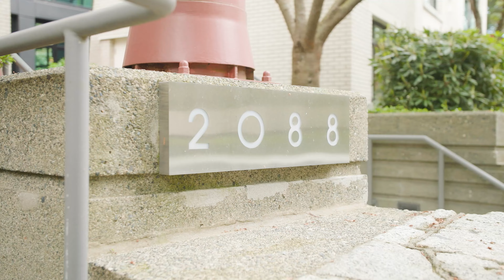502 2088 Barclay Street - 2 Bedroom in the Iconic Presidio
Breathtaking park and garden setting in the iconic Presidio building in Vancouver’s West End. This coveted location on the edge of world-famous Stanley Park make this a tranquil place to call home. Designed by renowned architect Richard Henriquez, the luxury tower boasts only 28 residences and is truly boutique. First time on the market, this half floor 2 bedroom, 2 bathroom suite is ready for you! The generous interior offers an abundance of natural light, airy ceilings, quality European windows & parquet flooring all complimented by the remarkable park setting. Live 'West of Denman' next to acres of forever natural beauty yet steps to great shopping, restaurants & amenities. 2 parking & locker included. Discover the serenity of this incredibly special residence!